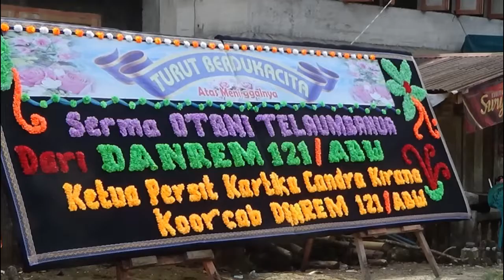Upacara Militer Persemayaman Alm Otani Tel, oleh Kodim 0213/Nias